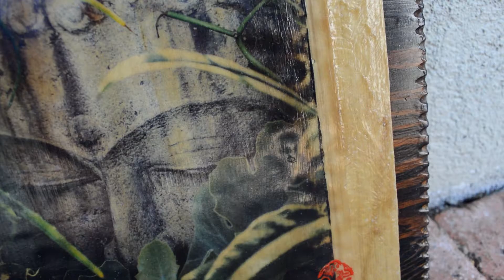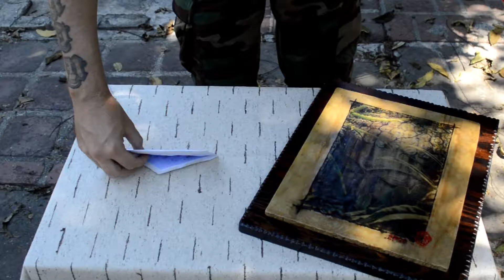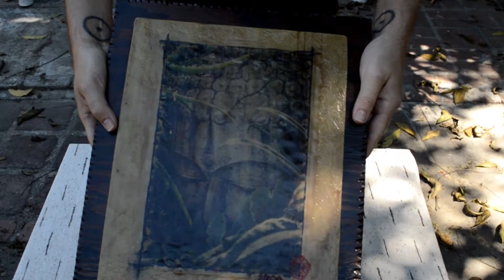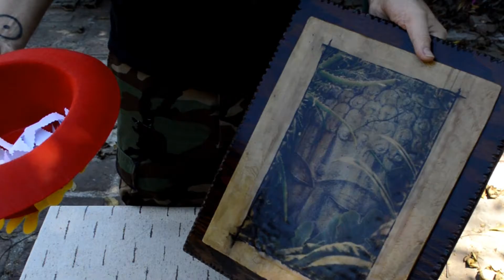THE RAFFLE IS ON! WINNER Announcement, Thank You's & More!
Time to FIND OUT who is the WINNER of the Red Iris Studios 'Buddha-Nature' Wood-print Fundraiser Raffle to help my Mom, Sister & Nieces!

I am so happy to announce that we EXCEEDED or Goal! Raising a total of $356 !

I made this super-fun video to hold the Raffle, send out personal Thank You's, & announce the official Winner of the Raffle* Get ready to LAUGH, CRY, CHEER & SMILE!

I also currently have smaller wood-prints of this image available on my website available for purchase, so check em' out!

Much Love & a deep thank you to everyone who donated to the cause & participated in the raffle !